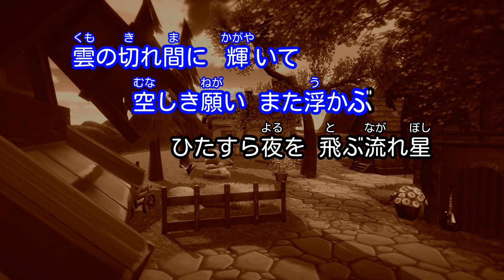【カラオケ】愛しき日々/堀内孝雄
日本テレビ系ドラマ｢白虎隊｣主題歌